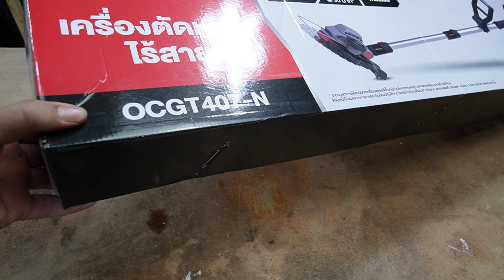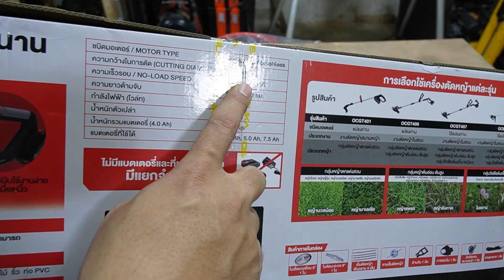รีวิว เครื่องตัดหญ้าไร้สาย OSUKA OCGT407 เล็ก เบา แต่แรง ด้วยมอเตอร์ Brushless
เครื่องตัดหญ้า OCGT407